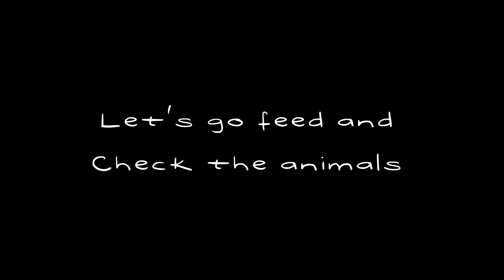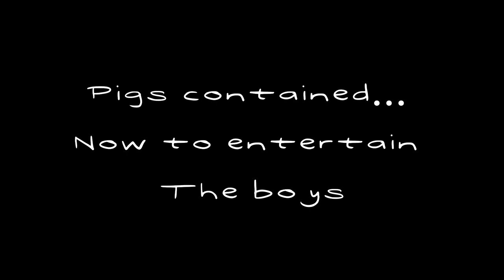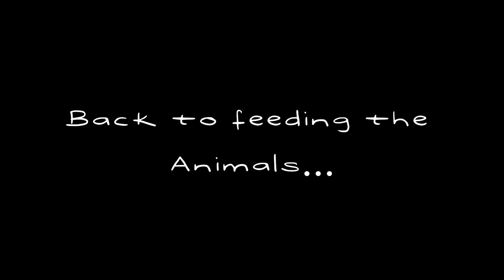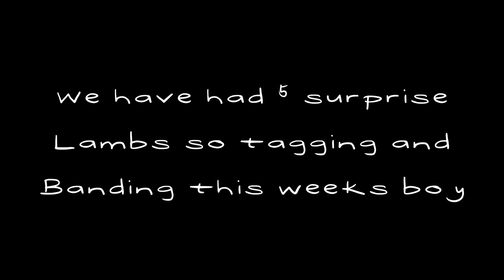The sheep are out…. Our first ever VLOG! Episode 1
Welcome to our first ever VLOG here at Horncastle Farm.

Horncastle farm is a 200 acre farm between Wakefield and Pontefract, West Yorkshire. We are the 5th generation of our family to farm here.

Since 2014 Chad and Lucy have been the farmers having diversified their careers with no prior farming experience.

In this episode meet our Saddleback pigs, Dexter cattle, Texel, Valais cross and Suffolk sheep and our two boys Herbie and Arnie.

The sheep escape, we are tagging and banding our newborn lambs and upgrading previous tags. Our boys are out helping with their @stormbuggies quads.